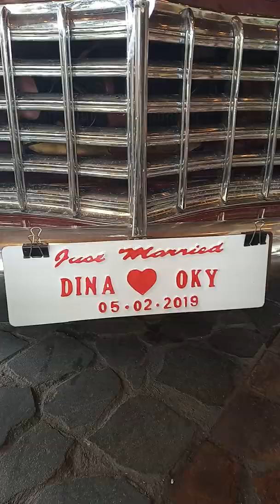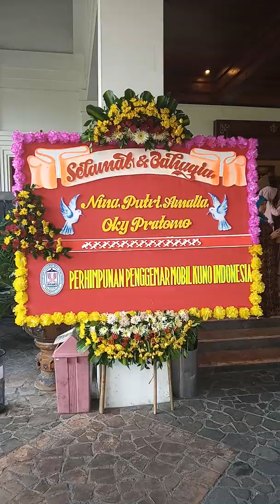Gedung Graha shaba solo, selamat berbahagia DINA&OKY, putri bapak zuhro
Komunitas PPMKI dan LCSR soloraya memadati parkir VVIP graha shaba milik bapak Presiden jokowi.